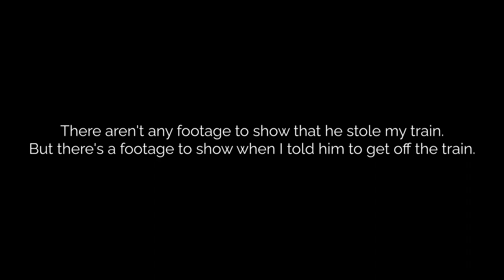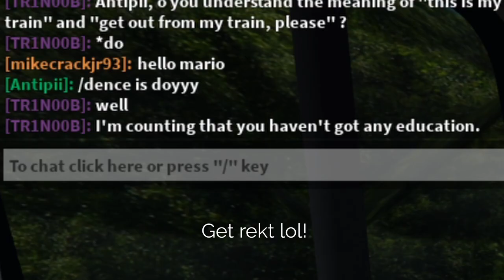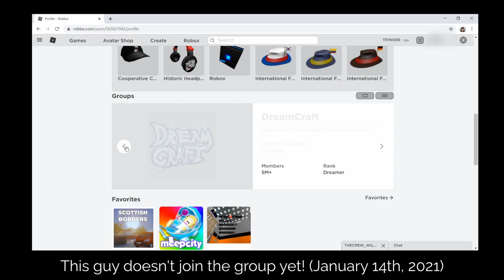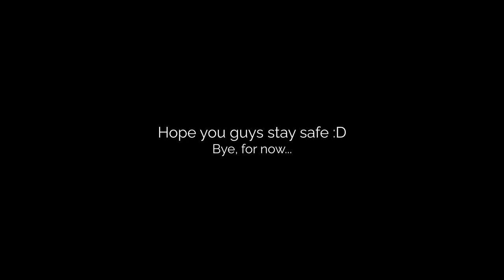A Guy Stole My Train in Roblox Finnish Railway!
P.S. You may hear the Google Meet sound at some part of the video, well I just waiting in the meet until my class begin! (I'm not playing game in class, I swear!)

0:00 Intro
0:05 Footage
5:09 Checking the account
6:04 Conclusion
6:21 Outro

Soundtracks

Mouse Click - Sound Effect (HD)

GTA San Andreas Mission Passed - Sound Effect (HD)

Curb Your Enthusiasm (Directed By Robert B. Weide meme)

Special thanks to those soundtracks,
and YOU for watching the video!